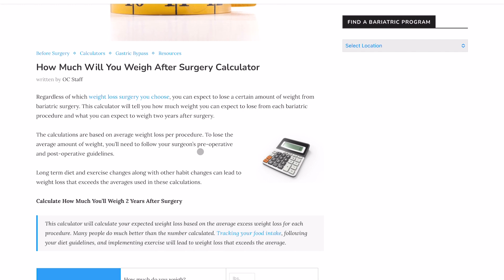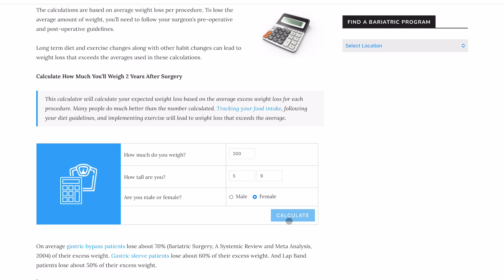Weight Loss Surgery Won't Make You Thin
Weight loss surgery typically doesn't lead to a loss of all your excess weight, but it almost without exception leads to greater weight loss than any diet ever does.